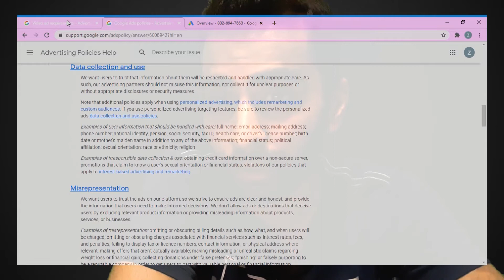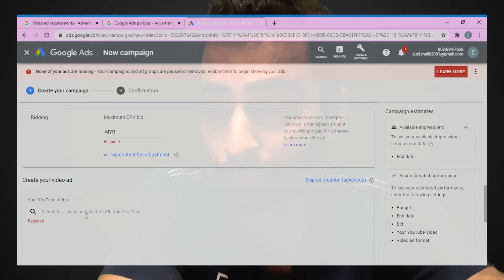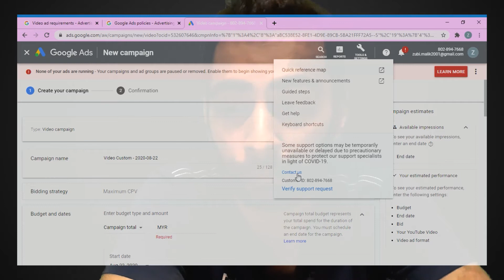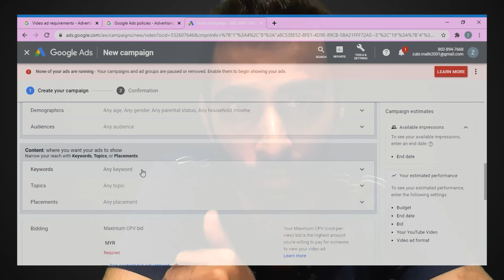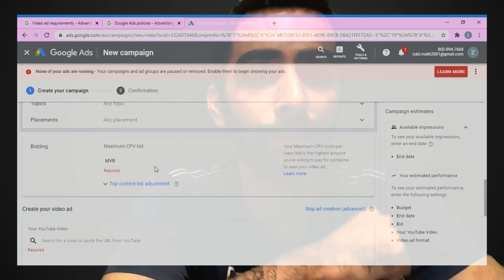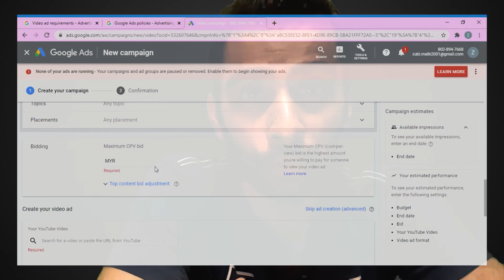How To Fix Disapproved Ads Or Google Ads Not Running After Approval | 100% Solution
Have you ever launched a Google Ads campaign only to find out shortly after it was rejected?
Having your Googleadsdisapproved is frustrating and unfortunately, not uncommon. With an entire library of ad policies, it can be difficult to keep up with what you can and can’t do in GoogleAds. So much that even the best advertisers find themselves dealing with ad disapprovals
Even if your ad gets disapproved, it doesn’t mean your ad can never run. The vast majority of disapprovals are easy fixes and come down to a small list of common mistakes.

How To Make Google Ads Account